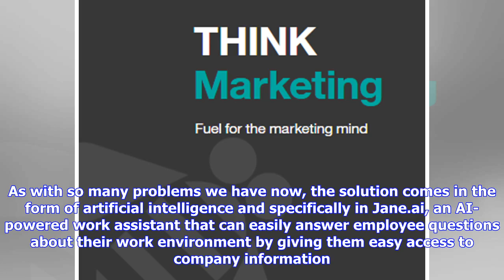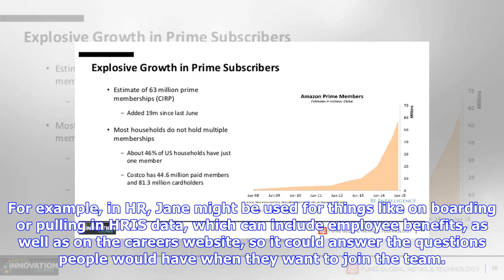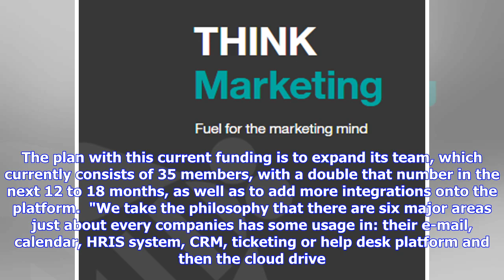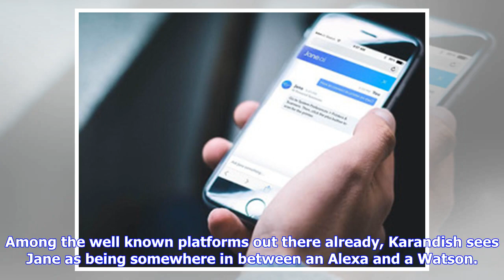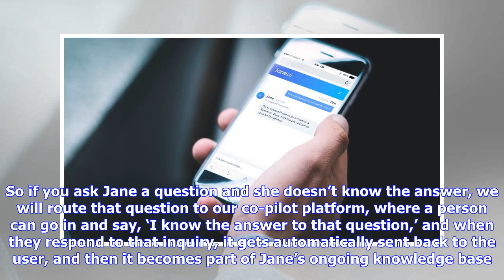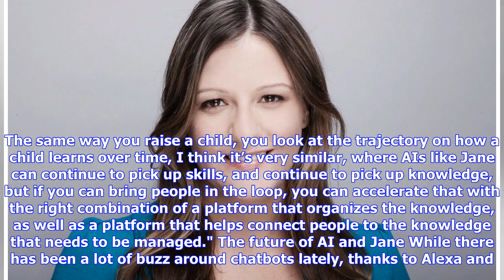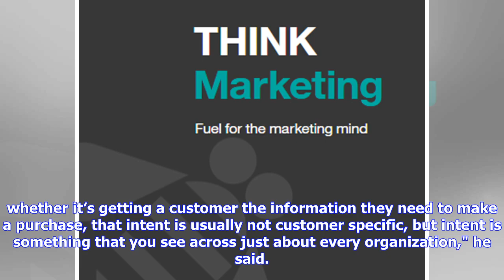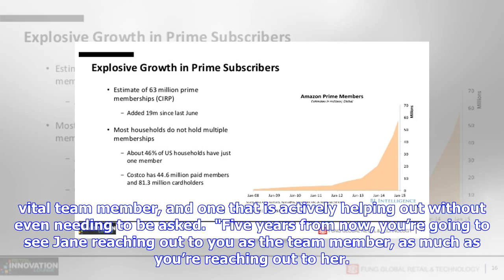Breaking News | AI-powered workplace team member Jane.ai launches with $8.4 million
There's a fundamental problem in the workplace: a lack of access to basic information for employees, causing them waste a big chunk of their time trying to find answers to that they should have immediately at their disposal. On any given day, up to 35 percent of an employee's time is spent looking for this information, which could be spent on more important tasks. As with so many problems we have now, the solution comes in the form of artificial intelligence and specifically in Jane.ai, an AI-po...